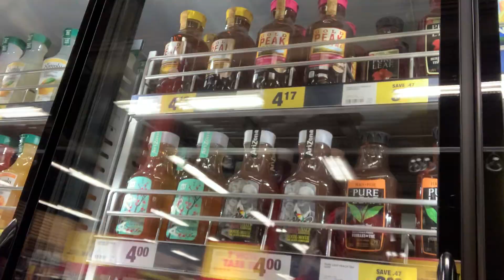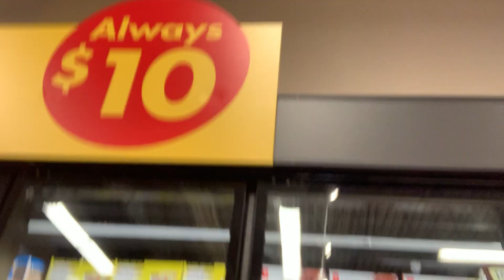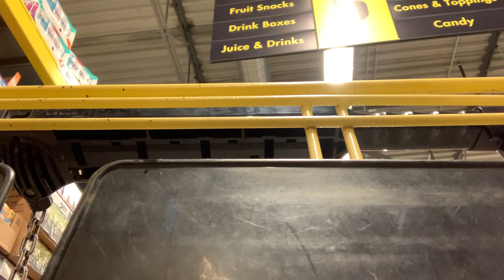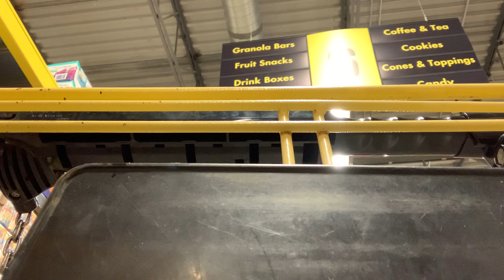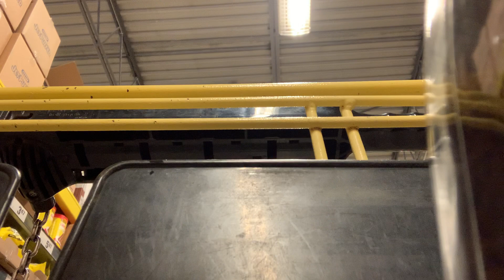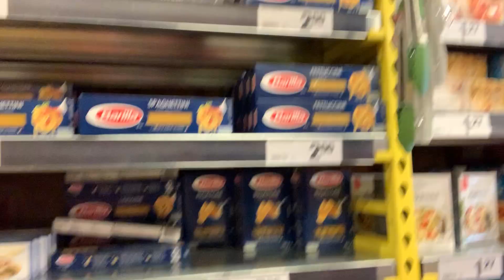Manta iyo adega